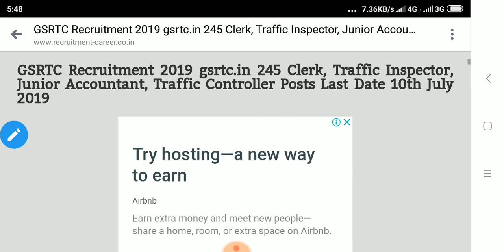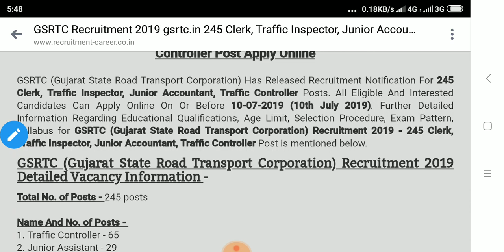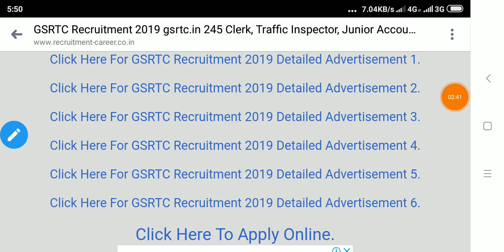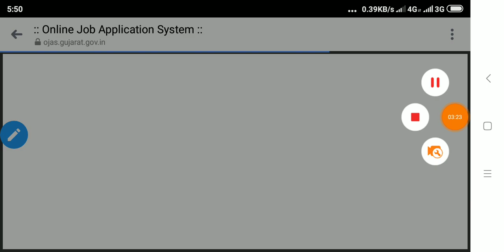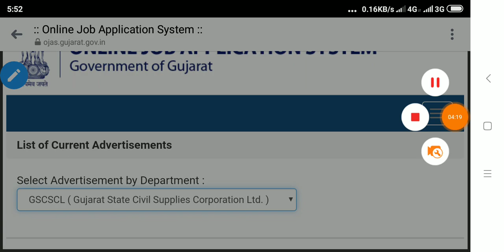GSRTC Recruitment 2019 अब होगी बस ड्रावर व कन्डेक्टर की भर्ती 245 पदों जी के पास ये है तो सीधी भर्ती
mdl recruitment 2019 ITI Walo ki achi bhrti

NVS भर्ती 2019

नेवी भर्ती 2019